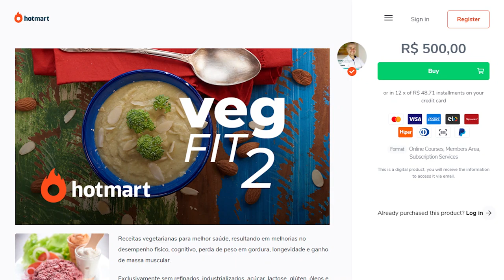PEGUEI O CORONAVIRUS! COMO FORTALECER MEU SISTEMA IMUNE